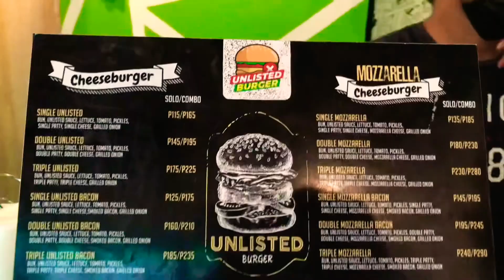Our Day ft. Unlisted Burger Food Review